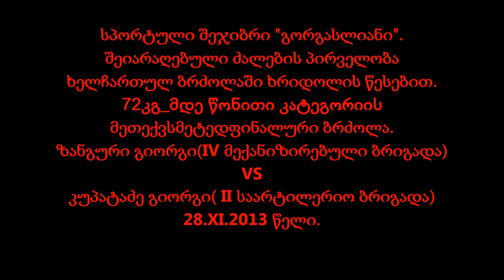Georgian armed forces Khridoli championship 2013.G.Zanguri vs G.Kupatadze 72kg.1/16 finale.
სპორტული შეჯიბრი "გორგასლიანი"_ შეიარაღებული ძალების პირველობა ხელჩართულ ბრძოლაში ხრიდოლის წესებით.72კგ_მდე წონითი კატეგორიის მეთექვსმეტედფინალური ბრძოლა გიორგი ზანგური(IV მექანიზირებული ბრიგადა)  -  გიორგი კუპატაძე(II საარტილერიო ბრიგადა).
Sport Competition in Georgian army_"Gorgasliani". Georgian Armed forces Khridoli championship (Georgian traditional style of hand to hand combat) championship.
-72kg. 1/16 final.Giorgi Zanguri(IV mechanized brigade) vs Giorgi Kupatadze(II artilery brigade)